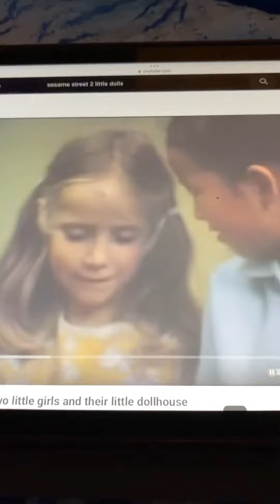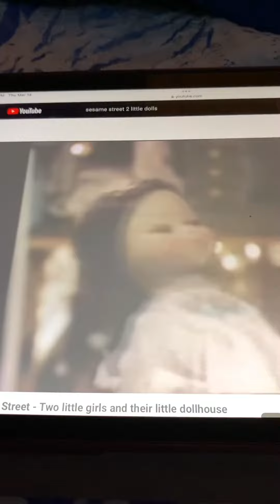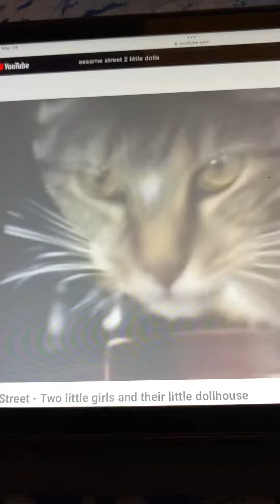Sesame Street Learning About Numbers 2 Step/2 Little Dolls House